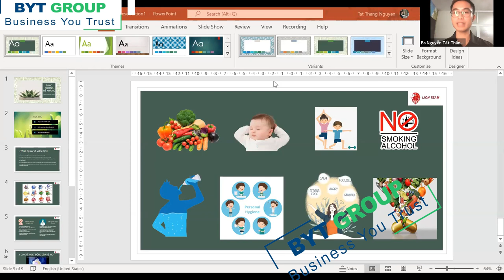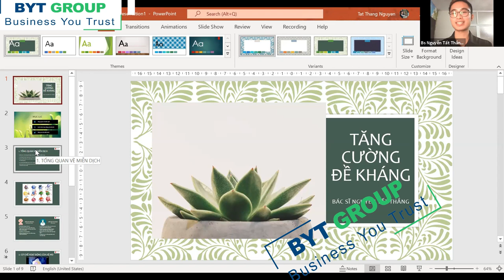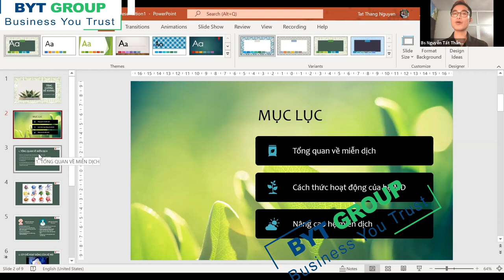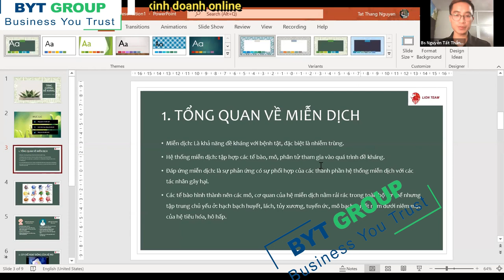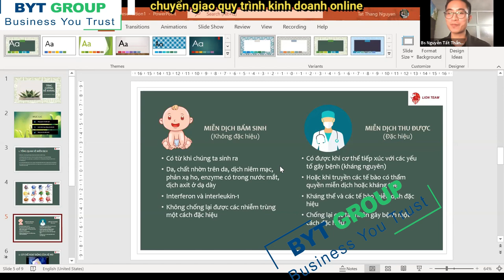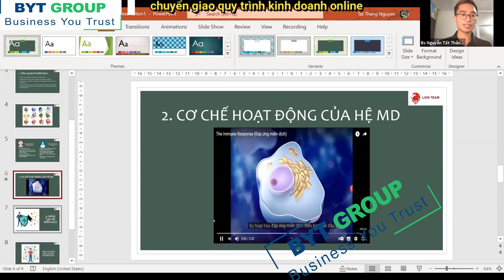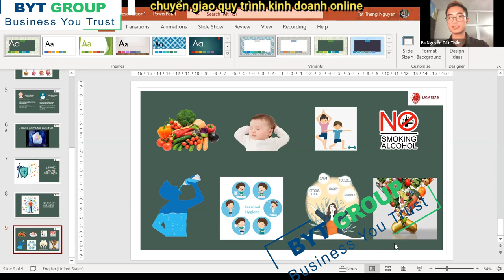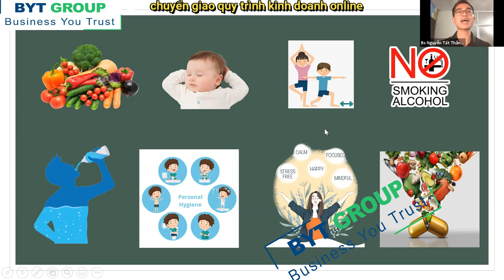Quiari_Bạn có thật sự khỏe mạnh để có hệ miễn dịch vô định